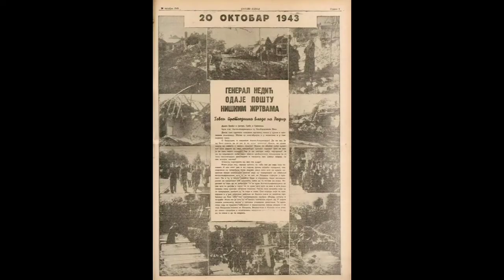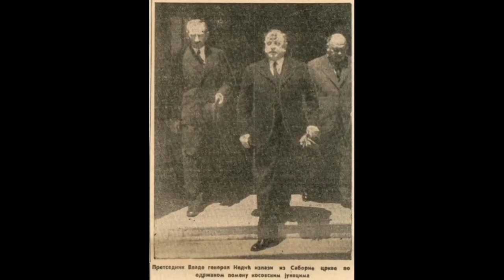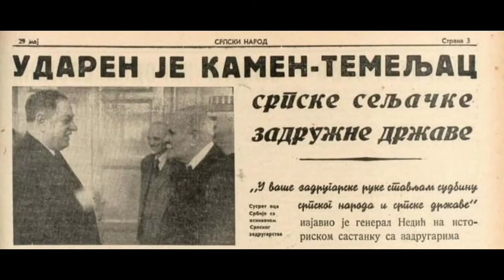Photo album Milan Nedic